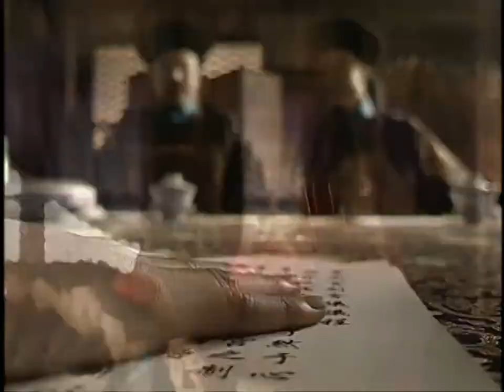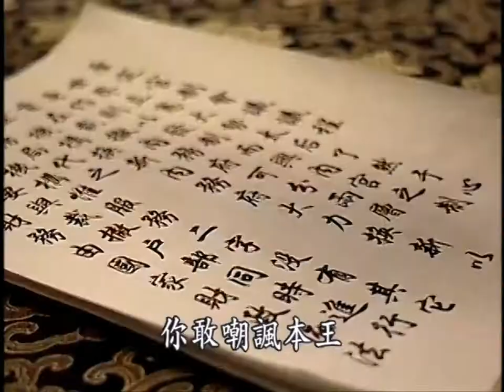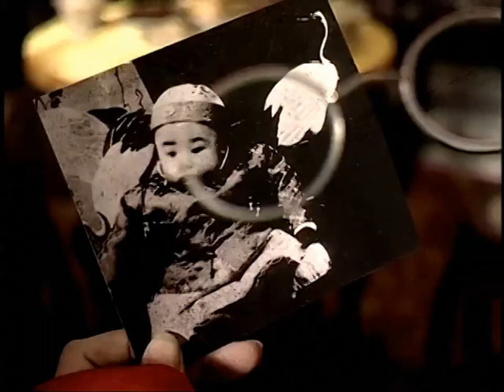(HD 720p) Towards the Republic (走向共和). Ep 39/68 - ENG Subs 英文字幕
(1) The selection of beauties (选秀女) was a Manchurian custom of the Qing Empire. Manchu girls of good birth were not allowed to marry on their own (or with just their parents’ permission). Instead, upon reaching 13, they must first go through this selection process, during which some may be chosen as palace women or even various ranks of concubines for the emperor. Others may also be assigned to marry princes or noblemen in arranged marriages.

(2) Formerly, the Imperial Household Department (内务府) was well known to be one of the most lucrative and corrupt offices of the empire. By making monetary demands on behalf of the imperial family, they could squeeze funds from the Ministry of Revenue and the national treasury with great ease.

(3) According to one account, unlike most eunuchs, Li Lianying was castrated well into adulthood. This was a deliberate decision he made to seek a better life. Before entering the Palace, he made a detailed study of the fashionable hairstyles favored by ladies of the time. This gave him a great advantage over other eunuchs, and was how he managed to initially garner favor with Empress Dowager Cixi. Even so, it seems like dramatic license to say he would still personally attend to this business over 40 years later, after being made Grand Supervisor of the Eunuchs (太监总管, rendered lord chamberlain in my translations).

(4) Heshen and Mujangga were both the political titans of their day before falling from grace. These are some pretty poor examples for justifying the necessity of the Censorate, in my opinion. After all, neither man was really toppled thanks to the exposition of their misdeeds by investigating censors. Instead, both only met their ends after the deaths of the emperors that enabled them, Qianlong and Daoguang respectively. Of course, Master Sun (Sun Jianai) was not just making his point in a vaccuum here, the allusion was clearly to Yuan Shikai, and his sheltering by Empress Dowager Cixi.

(5) This incident between Prince Chun and Kaiser Wilhelm II certainly happened on his “mission of atonement,” different accounts disagree on whether Prince Chun eventually kowtowed or not.

Regardless of what happened in this encounter, it was a singular incident where the target of humiliation was the Qing Empire, not the prince himself. Prince Chun actually managed to befriend the German royalty when he was there. He was also given sage advice by the German monarch – reform is okay, so long as the monarchy has control of the military. This is advice he would take to heart in the future, though the show makes no mention of it.

(6) It may be remarkable to those unfamiliar with traditional Chinese custom to see the degree of reprimand an imperial prince can receive, in lieu of any protocol. Yet what is being exercised here is not even the powers of the monarch, but simply what the head of house and clan is allowed to do with the younger generation. In the observance of family hiearchy, the Manchu went even further than the Han.

(7) The show wants to make Zaifeng’s mother the same person as the mother of Emperor Guangxu, who was Cixi’s younger sister. This is ahistorical. While the old Prince Chun was father to both boys, Guangxu’s mother and Cixi’s sister had passed away and a new wife gave birth to Zaifeng. Thus no scene like this could have occurred. Furthermore, there was no falling out among sisters in the historical record. By all accounts, Cixi was quite forebearing to her closest kin. It is also impossible for them to have not met for years. At the very least, she must have attended the birthday celebration of the empress dowager each year. To do otherwise would be a severe breach of decorum.